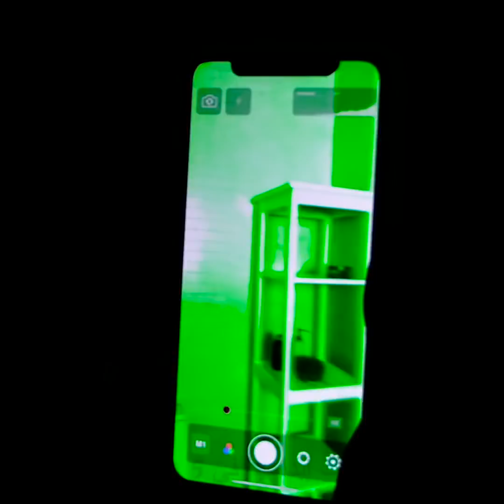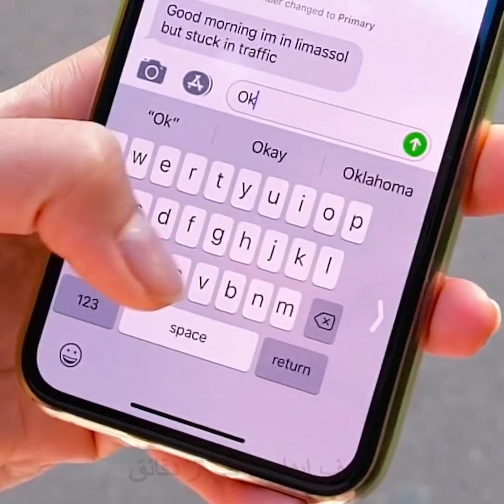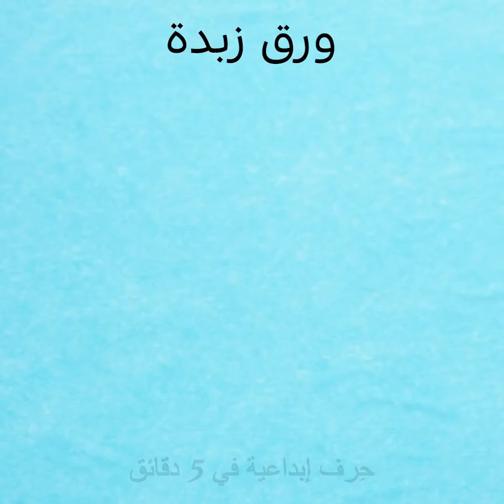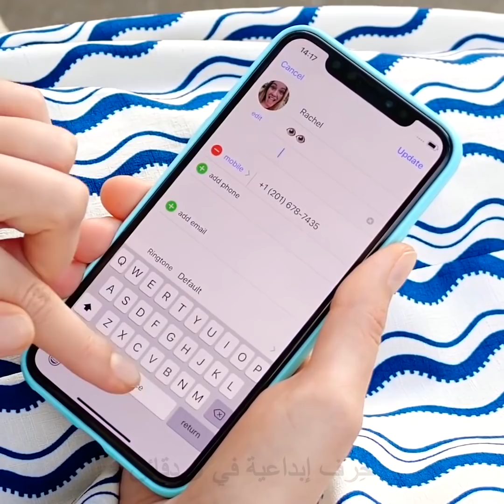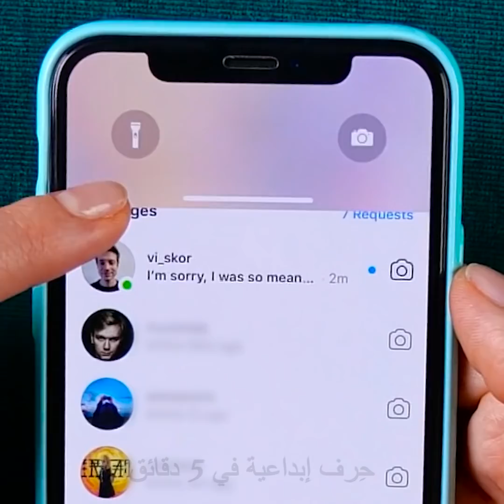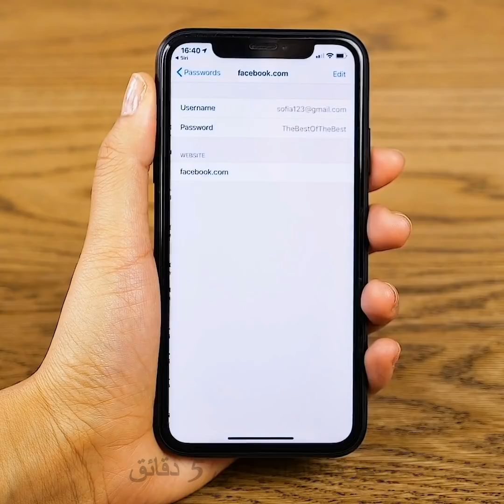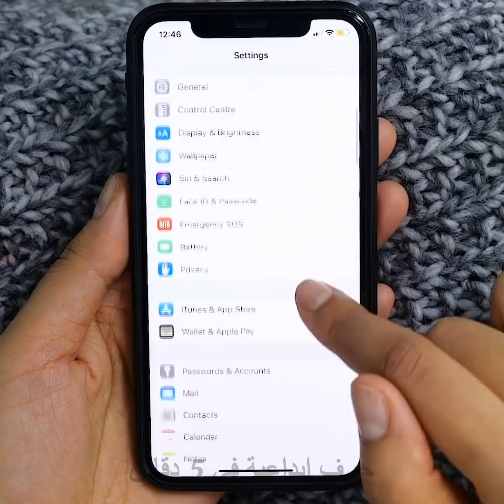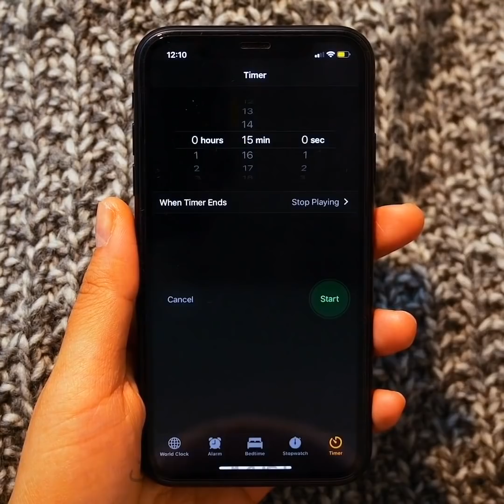٣٦ من الحيل السريّة للأجهزة الذكيّة تحتاج إلى معرفتها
حيل للأجهزة الذكية لم يسبق أن رأيتها من قبل
تلعب الأجهزة الذكية اليوم دوراً كبيراً في حياتنا ونحن نمضي وقتاً طويلاً في التحديق بشاشات هواتفنا لذا أنت بحاجة إلى معرفة بعض الحيل التي ستغير حياتك. ستجد أيضاً الكثير من الطرق التوضيحية لصنع حافظات هاتف رخيصة تلائم ذوقك.سنريك أيضاً بعض الوظائف الخفية للآيفون التي لم يسبق أن رأيت لها مثيلاً من قبل.
سنعرض لك في البداية طريقة في غاية السهولة لصنع طبعة رخامية باستخدام طلاء الأظافر. اختر أي ثلاثة ألوان تعجبك وأحضر مجفف شعر. شاهد الطريقة السهلة في الفيديو! هل تحب الوجوه التعبيرية؟ تعرف إلى طريقة صنع حافظة هاتف جميلة. ستتعرف أيضاً إلى طريقة صناعة وجوه تعبيرية من ورق الفوم. لن تصدق مدى سهولة الطريقة! ستحتاج هنا إلى ورق الفوم وأقلام تحديد وغراء. قم بقص دوائر من الفوم وضعها على مكواة ساخنة لبضع ثوان فقط. ارسم الوجوه التعبيرية التي تعجبك وألصقها بحافظة الهاتف. تلقى حافظات الهاتف المقاومة للتوتر رواجاً كبيراً هذه الأيام! لا تنفق المال على شرائها واصنعها بنفسك في المنزل.
فضلاً عن ذلك، ستجد العديد من النصائح والوظائف الخفية للآيفون والتي عليك معرفتها عند إرسال الرسائل. أرسل رسالة بتأثيرات بملء الشاشة! تكمن الفكرة بمحاكاة شاشاتك بمختلف أنواع التأثيرات. اتبع هذه الخطوات السهلة: افتح الرسائل واكتب أي كلمة أو جملة، اكتب مثلاً عيد ميلاد سعيد. أدخل رسالتك والمس واضغط على السهم الأزرق. انقر على الشاشة واسحب لليسار لتشاهد تأثيرات ملء الشاشة.

الطوابع الزمنيّة:
00:31 حافظة هاتف بطبعة رخامية
01:13 حافظة هاتف مقاومة للتوتر
01:38 وظائف خفية للآيفون
07:34 لا يوجد ماسح ضوئي؟

القناة الرسمية